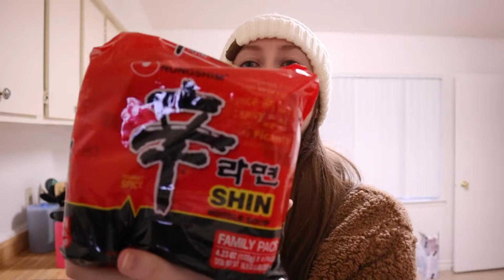Sunday errands + homemade ramen | VLOGMAS 2020 | Michaela Cook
Hello friends and welcome to VLOGMAS 2020! Here's another dayinthelife vlog! In this vlogmas vlog Daegen and I had to run some errands, go grocery shopping, and even made homemade ramen! Enjoy Xo

In case you guys missed my last couple videos my hubby came back from deployment! I have a series of videos prepping and getting ready for that special day.